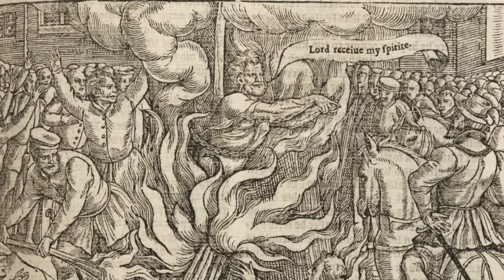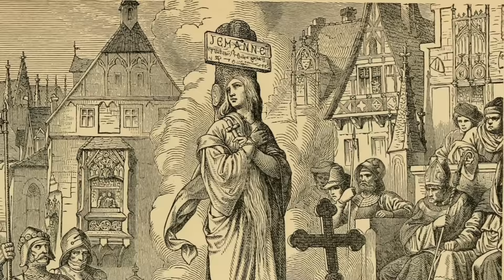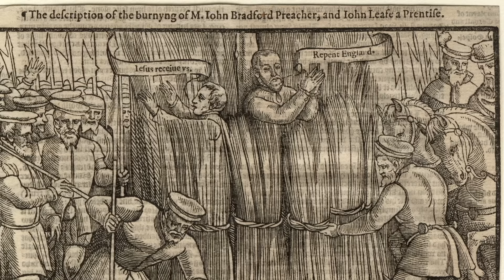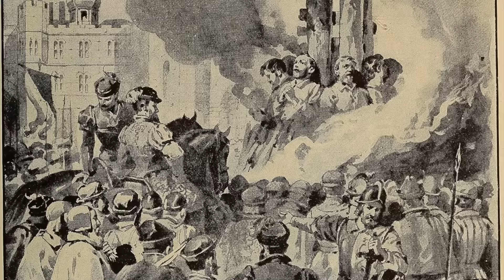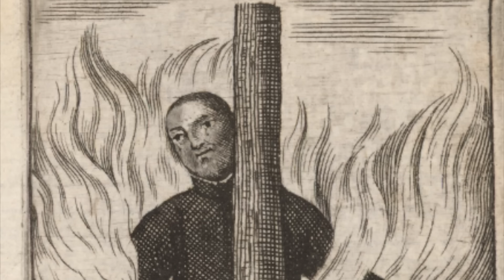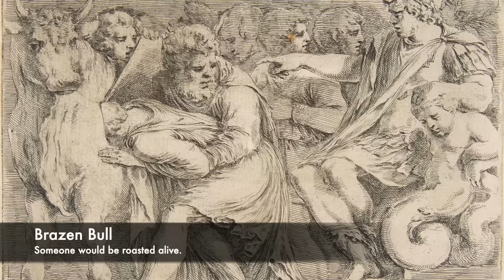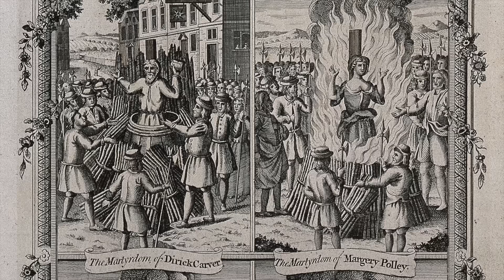Burned At The Stake - History's Most BRUTAL Execution Method?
Throughout History and the centuries, there were a huge number of different execution methods used to punish criminals and condemned prisoners. Many of the methods used during the Medieval and Tudor periods were incredibly brutal and savage, and one of the worst was burning. Many thousands of people found themselves being burned at the stake over the centuries and many of them were considered heretics or religious criminals. Being burned at the stake was a horrific ordeal in which someone would be tied to a wooden post, before they were then set on fire. Sometimes executioners made mistakes which prolonged the suffering, and some even tied gunpowder around the neck of the condemned to make their ordeal quicker.

There were many very famous individuals executed by being burned including Joan of Arc who during the 100 Years War was sentenced to death by the English. Also many people who were brave enough to question the Church were burned, including those who translated the Bible into English. Burning at the stake was a form of execution that was very brutal and horrific, and was one which would haunt the witnesses with the sight they saw.

So join us today as we look at, 'Burned At The Stake - History's Most BRUTAL Execution Method?'